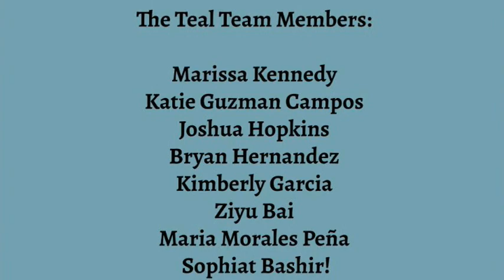Wednesday, November 3rd 2021